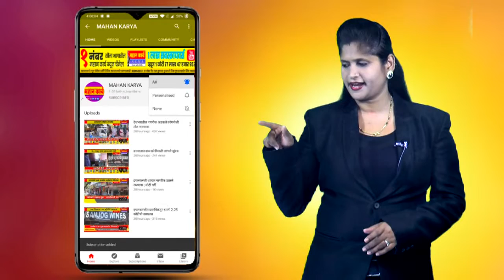धनगर आरक्षणाची अंमलबजावणी न केल्यास तीव्र लढा